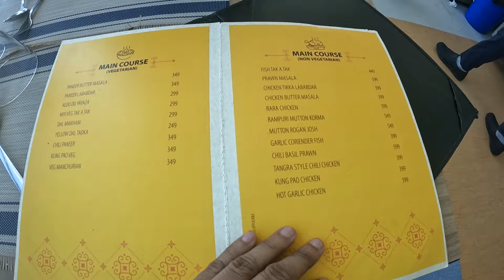কলকাতা বিশ্ব বাংলা গেট || Biswa Bangla Gate || New Town Kolkata ?? BISSHO BANGLA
ইন্ডিয়া বিশ্ব বাংলা গেট ||
বিশ্ব বাংলা গেট কলকাতার নিউ টাউনে অবস্থিত  ||
কলকাতা বিশ্ব বাংলা গেট 😍,কোলকাতা গেট||
biswa bangla gate ||
বিশ্ব বাংলা গেট সম্পূর্ণ তথ্য ||
বিশ্ববাংলা গেট,কলকাতা গেট ||
biswa bangla gate restaurant inside ।।
বিশ্ব বাংলা গেট।। kolkata's first hanging restaurant newtown
কলকাতার ঝুলন্ত রেস্তোরাঁয় খাবার খেলাম ||

biswa bangla gate restaurant ||
biswa bangla gate kolkata ??
biswa bangla gate restaurant inside,biswa bangla gate inside??
biswa bangla restaurant kolkata ||
kolkata biswa bangla gate ||
biswa bangla gate ticket price ||
biswa bangla,biswa bangla gate restaurant menu and price ||
biswa bangla restaurant ||
newtown biswa bangla gate || biswa bangla gate restaurant menu ||
biswa bangla restaurant menu?
বিশ্ব বাংলা গেট ||
বিশ্ব বাংলা গেট ভিডিও ||
কলকাতা বিশ্ব বাংলা গেট ||
বিশ্ব বাংলা গেট রেস্তুরেন্ট ||

                                                      || CREDITS ||
Credits for this Background Music

                                                         || CREDITS ||
Thanks for this Background Music:

 Welcome to "TamimMd01 Vlogs" YOUTUBE CHANNEL. I have a great feeling inside of me and love to making video on my thinking and a strong feeling of enthusiasm or excitement for something or about doing something, passion term, topic, and on my Travelling Videos, Etc. Whatever or Whenever I would be able to catch or click those I will share with you Guys. I love to travel that's why I capture all of my memories to be here in.